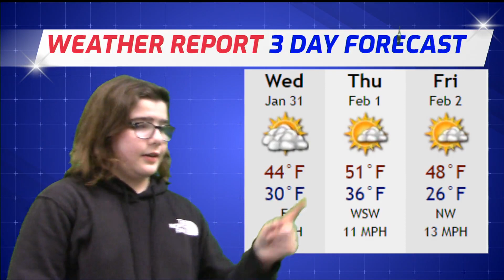January 31, 2024